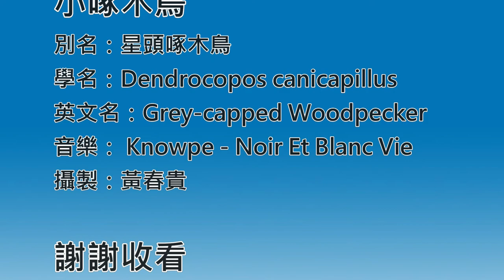小啄木鳥/Grey-capped Woodpecker(Dendrocopos canicapillus) *Music： Knowpe - Noir Et Blanc Vie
動物世界(16)小啄木鳥
別名：星頭啄木鳥
學名：Dendrocopos canicapillus
英文名：Grey-capped Woodpecker
攝製：黃春貴